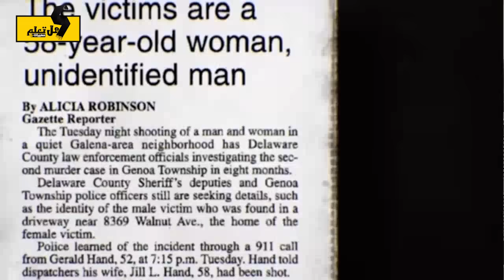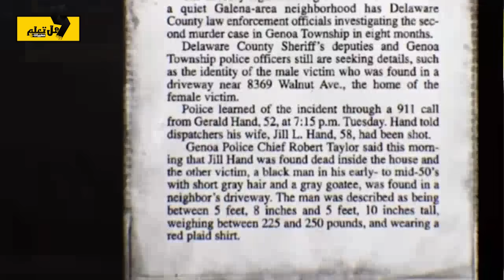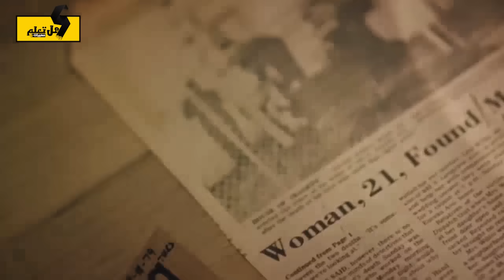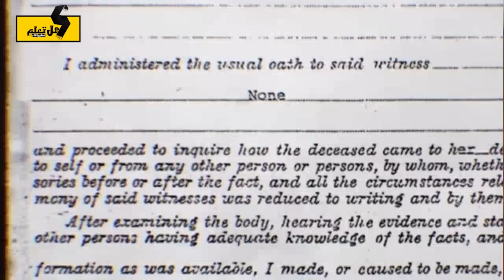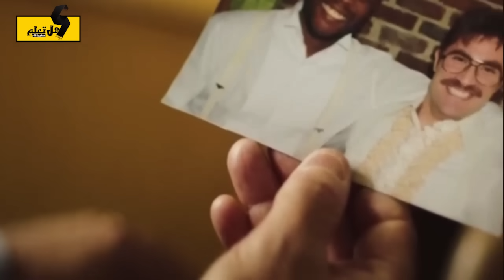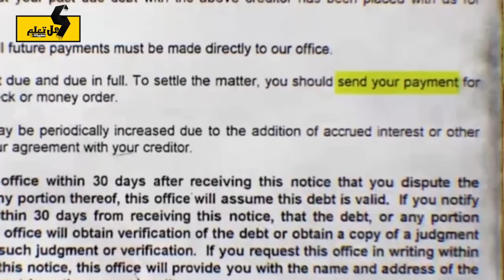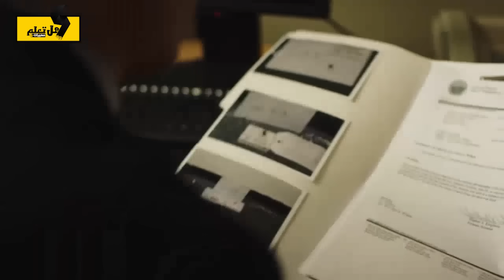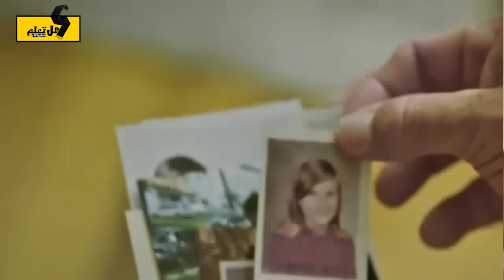وثائقي تحقيقات جرائم القتل.. القاتل الماكر الذي نجح في خداع المحققين لمدة تزيد عن 25 عامًا !!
مرحبًا بكم على قناتنا، حيث نقدم لكم وثائقيًا استثنائيًا سيأخذكم في رحلة عميقة إلى عقل جريمة القتل والقاتل الماكر الذي نجح في خداع المحققين لمدة تزيد عن 25 عامًا. هل سبق لكم أن تساءلتم عن كيفية نجاح هذا القاتل في البقاء تحت الغطاء لمدة طويلة دون أن يتم القبض عليه؟
ستشهدون معنا كيف استطاع هذا القاتل الماكر تفادي العدالة وخداع المحققين بأذكى الطرق. سنتتبع تحقيقات الشرطة والمحققين الذين كانوا يسعون للقبض عليه، ونكشف عن الأخطاء واللحظات الحاسمة التي منحت هذا القاتل ميزة تجعله يفلت من العقوبة.
في هذا الوثائقي، سنستعرض القصة الكاملة لهذه القضية المحيرة وكيف استمرت لأكثر من ربع قرن. سنكشف عن التحديات التي واجهت المحققين والجهود التي بذلوها لكشف الحقيقة وتحقيق العدالة.
نحن متحمسون لمشاركتكم هذه القصة الرائعة والمثيرة، فلننطلق سويًا في هذه الرحلة الصاعقة نحو كشف الحقيقة!